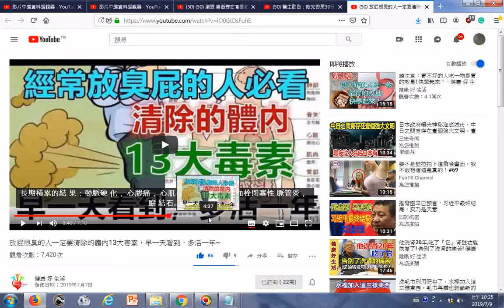20190709瀏覽 放屁很臭的人一定要清除的體內13大毒素，早一天看到，多活一年~ YouTube20170707 （凡是細胞不需要的都稱之為毒素） 中醫歷來認為藥食同源，適當的食物可以治